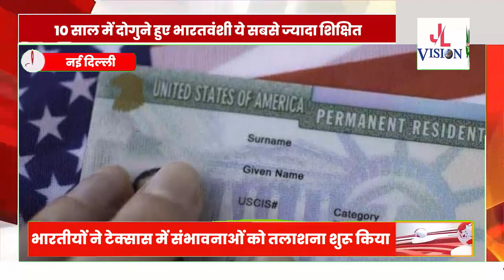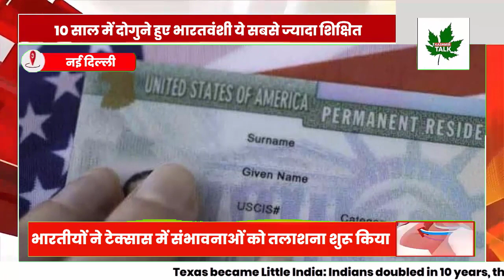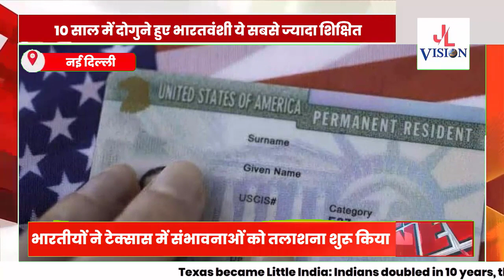टेक्सास बना लिटिल इंडिया: 10 साल में दोगुने हुए भारतवंशी, 20% बिजनेस भी इन्हीं के हाथ में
टेक्सास बना लिटिल इंडिया: 10 साल में दोगुने हुए भारतवंशी, ये सबसे ज्यादा शिक्षित, 20% बिजनेस भी इन्हीं के हाथ में